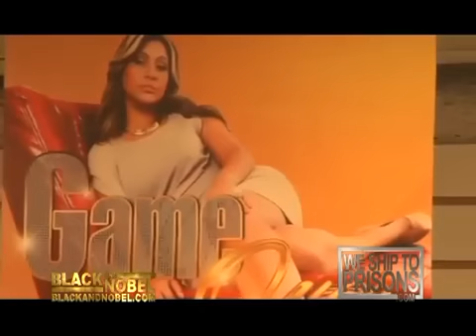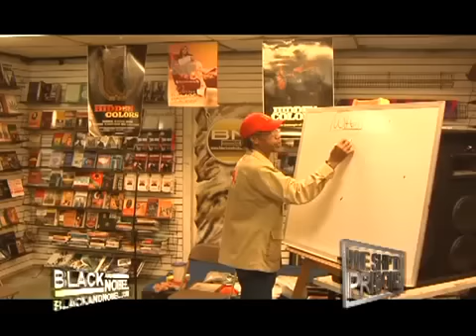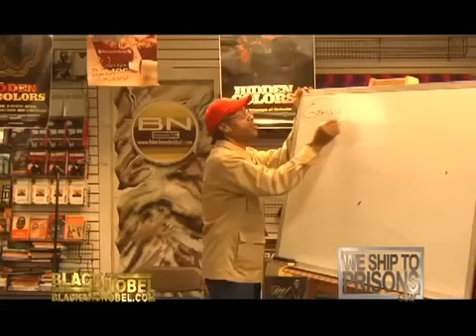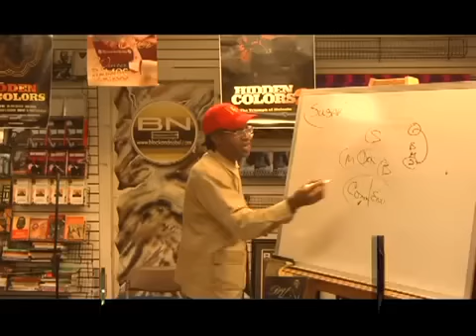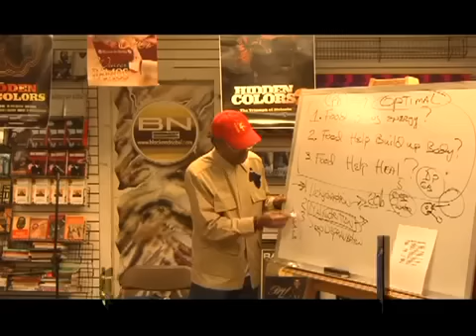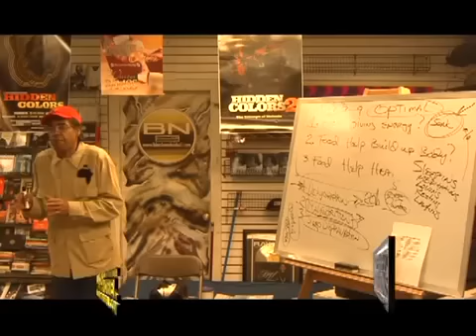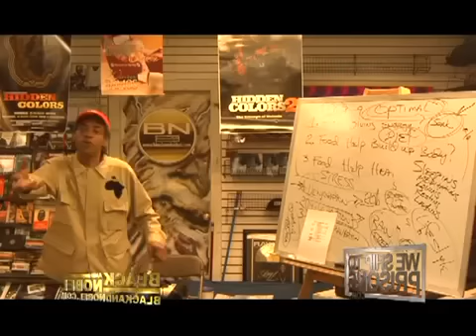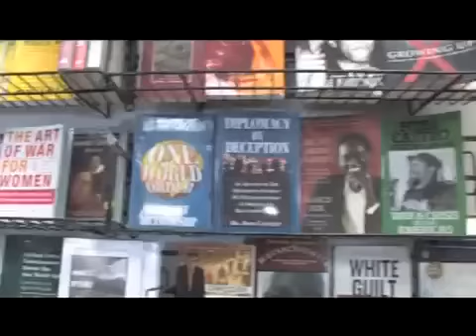Spirituality and Health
From the Black And Noble bookstore in Philadelphia Pennsylvania...
Dr.Winston Kokayi Patterson lectures on the Spiritual Connections of Health and Wellness.

If your ever in Philly be sure to check out Black and Noble..
 #1 black book and music store. educating the black community one book at a time.
Payment: Check, American Express, Cash, Diner's Club, Discover, MasterCard, Paypal, Visa
They ship to prisons
free cd with purchase of book:
Business Hours: Monday: 7:00 am - 7:00 pm ...